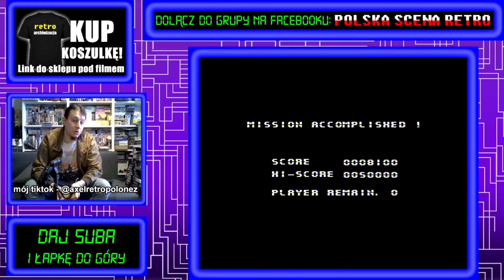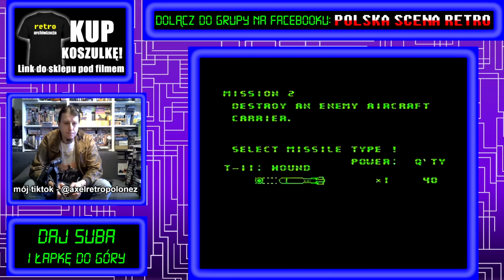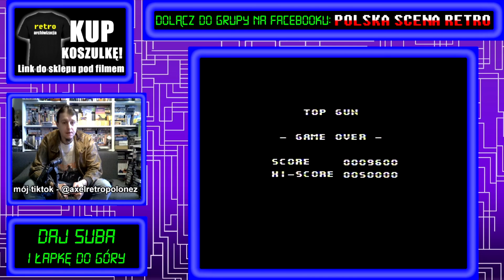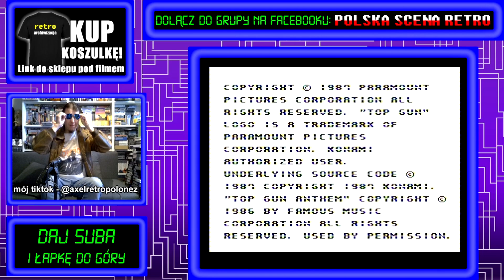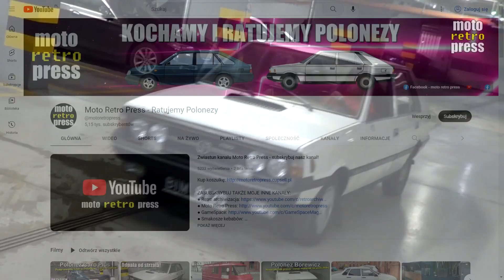Top Gun (1987) na konsolę Pegasus. Nawet Angry Video Game Nerd jechał po tej grze!